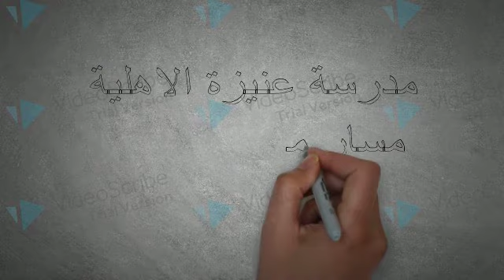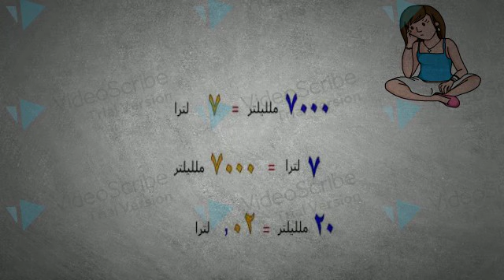السعة - رياضيات الصف الرابع الابتدائى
د. سما عكاشة